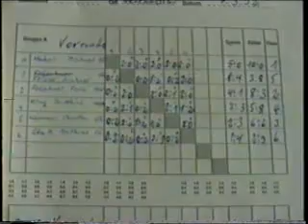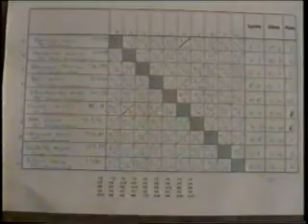TT Ranglistenturnier 1992 Susi Herrler Angela Seyferth Falco Seyferth Nadine Stengelu a Oskar Sc